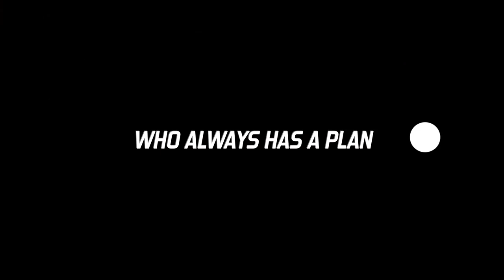Eu-Gene - From AVP to Batman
Eu-Gene is just like a SUPER HERO to me! =P